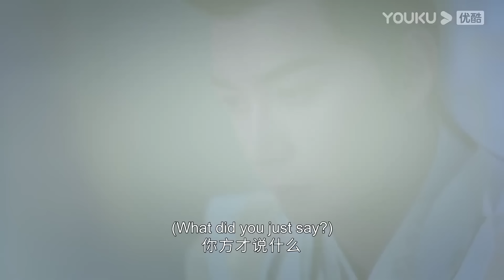大結局預告：夜曇帶著姐姐青葵的花靈赴死封印歸墟！神君痛哭大喊夜曇回來！